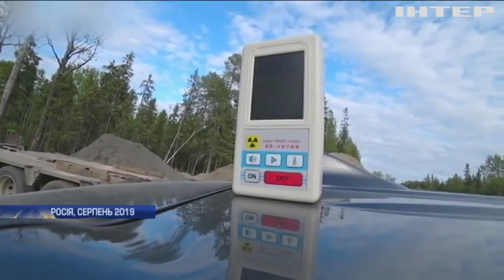Військова загроза: Росія нарощує ядерний потенціал - Міноборони